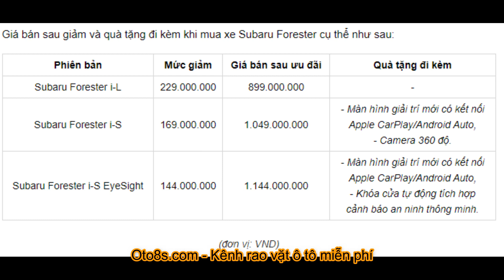Subaru Forester 2021 giảm giá kịch sàn gần 230 triệu đồng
Xe Subaru Forester 2021 giảm giá kịch sàn gần 230 triệu đồng